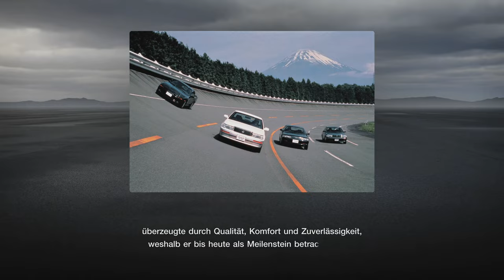Gran Turismo 7 #585 Extra Menüs